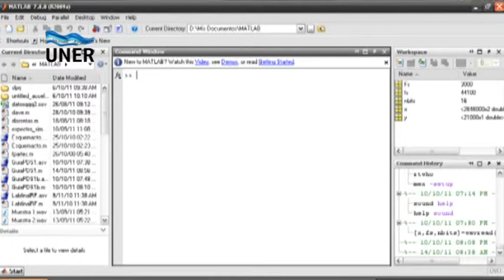Proyectos Investigadores Oro Verde